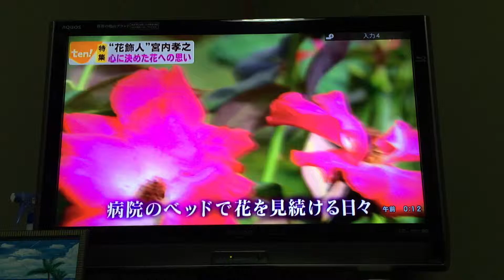「花の華道パフォーマンス」華道家宮内孝之in TV出演 ドキメンタリー番組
ドキメンタリー番組出演　今回の花の華道パフォーマンスは世界各国　日本全国でご対応させていただいております。